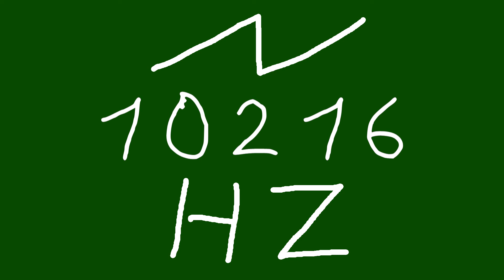10216 hz saw